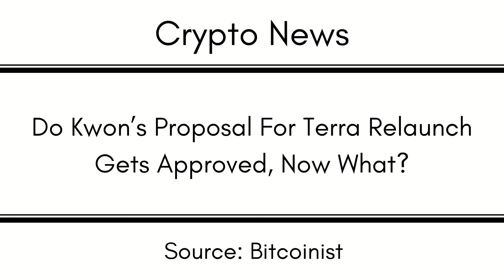Do Kwon’s Proposal For Terra Relaunch Gets Approved, Now What?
EGLD: erd1uyzseaz3ne3eaf6r0j0p9nlrsyagfey4qnqv2j66pv3daggwj6sseu938d

DOT: 13MVMUApCciYR5HViE9wBHjc1wpmZpVbg1y8wDPuj6eN2JPD

BTC: 1KMoYwF9wU3FJ8h3TUWidTrAfav6ksCQyA

SOL: ACzxgHAhjzuwqee2anJQHzPx4iSm9GXrWNgbPTNpveQD